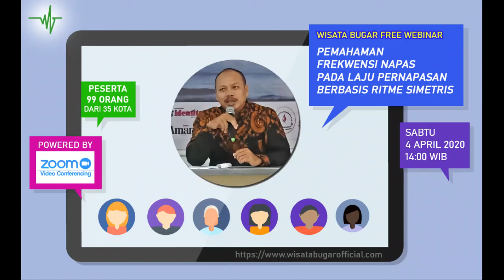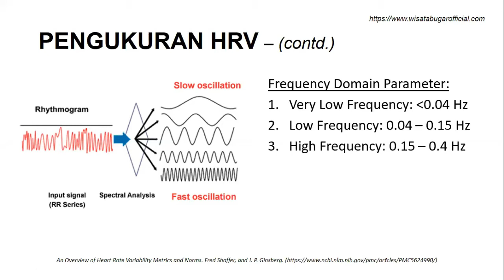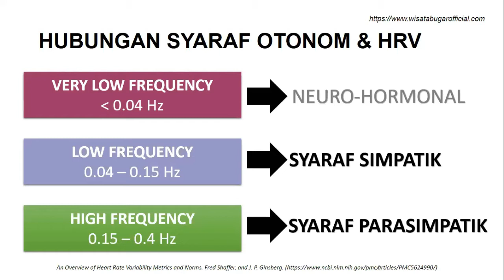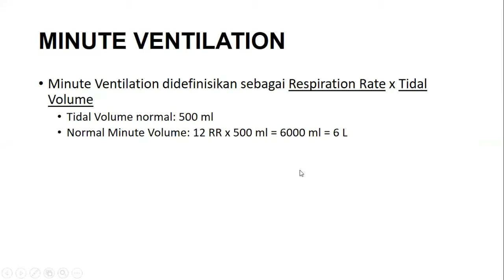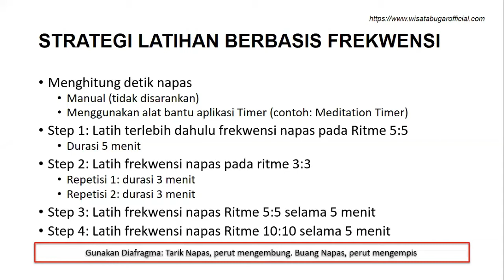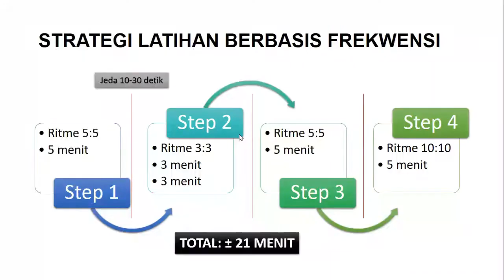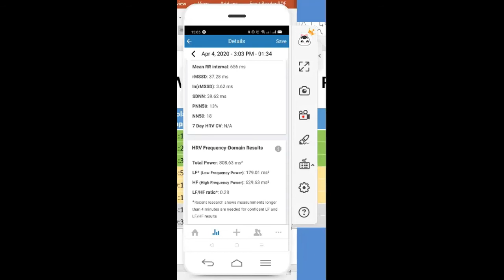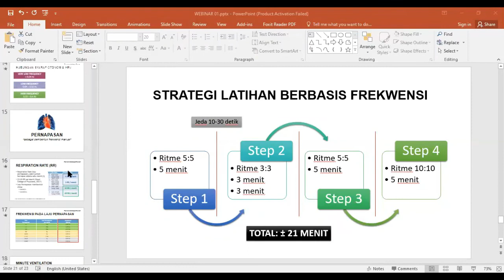FREE WEBINAR01: Pemahaman Frekwensi Napas pada Laju Pernapasan Berbasis Ritme Simetris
Seri Edukasi Olah Napas.

Wisata Bugar Free Webinar dengan materi Pemahaman Frekwensi Napas pada Laju Pernapasan berbasis Ritme Simetris.

Online Webinar ini menggunakan aplikasi Zoom Video Conference.

Total kuota 100 orang terisi 99 orang dengan kehadiran 91 orang yang berasal dari 35 kota di Indonesia.